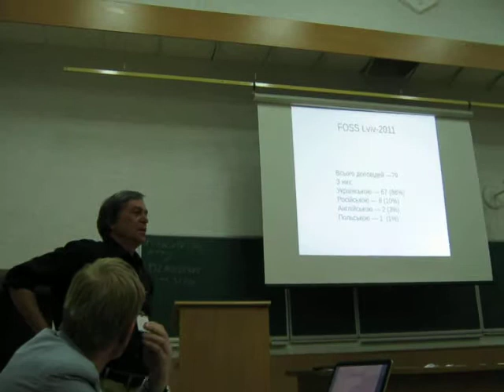Г. Злобін Аналіз використання ВПЗ ...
Секція "ВПЗ в науці" Г. Злобін Аналіз використання ВПЗ в закладах освіти України